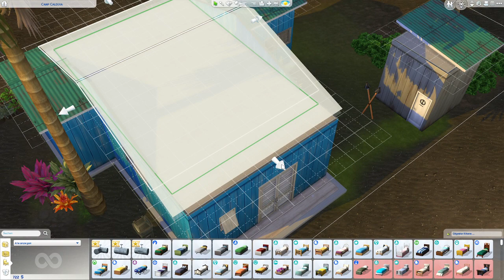Sims 4 - Feuriges Pech #08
Küchen-Chaos

Ein Sim träumt davon, ein weltberühmter Küchenchef zu werden, aber es gibt da ein Problem: dieser Sim entfacht beim Kochen sehr häufig versehentlich ein Feuer. Er hat einfach verflixtes Pech. Wird dein Sim die gefährliche Reise zu kulinarischen Spitzenleistungen überleben? Oder wird er entscheiden, dass das Spiel mit dem Feuer nichts für ihn ist und ausgefallene Getränke der sicherere Weg zum Erfolg sind?
Das seht Ihr hier in diesem neuen Let's Play.
Salim Feurig ist mein assistierender Sim :D
Viel Spaß! :)

Release: 21. Juni 2019
Entwickler: The Sims Studio/Maxis
Publisher : Electronic Arts